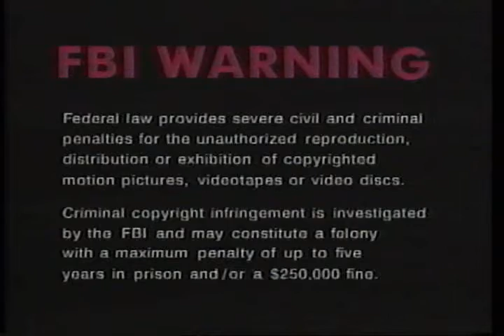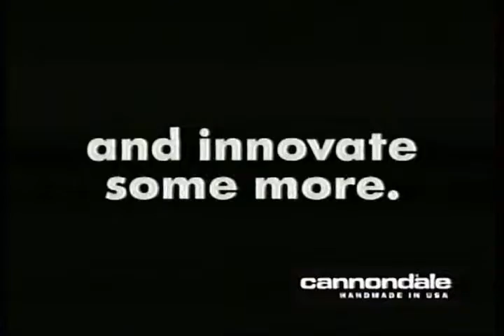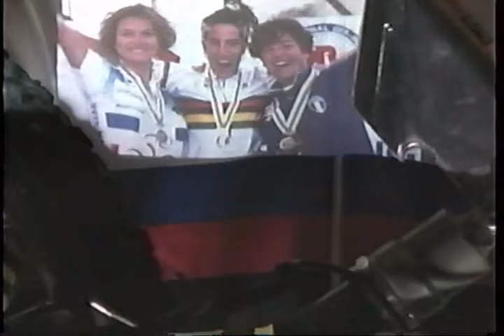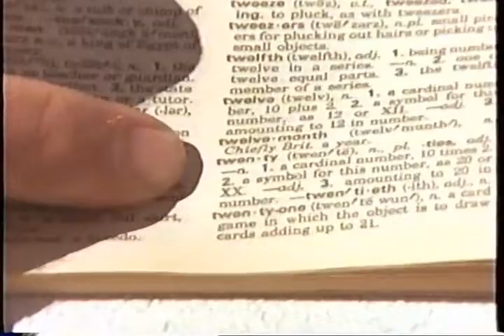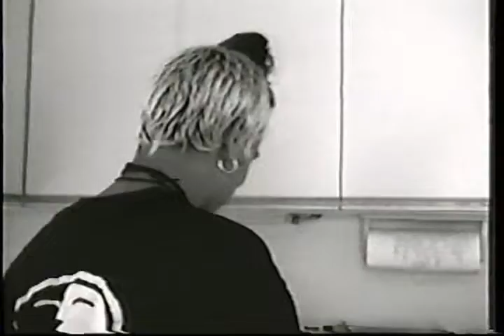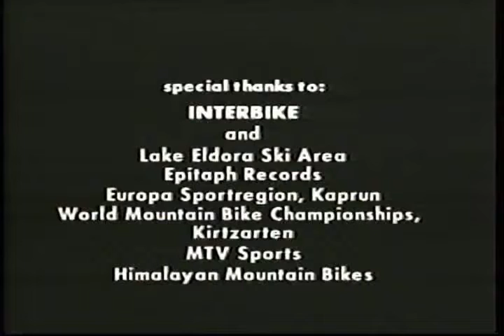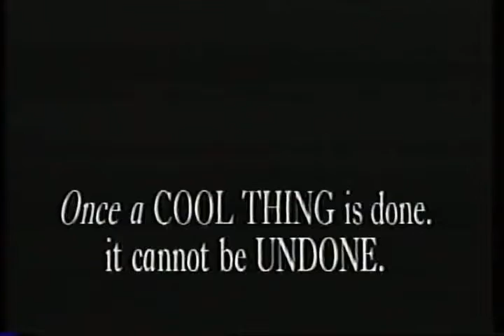Retread: A Feature -Length 2 Wheelin' Adventure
How fast and how far can you go?

In this spectacular sequel to the original action sports adventure film TREAD, you'll race through the international hot spots of one of the world's most extreme sports - mountain biking. A breed apart - their very essence dominated by the ride gene - these amped up athletes and their tricked out bikes defy gravity and good sense as they slam though life on a potent combination of speed, fear, skill and technology. (They didn't include an oxford comma on the box, which is bullshit. You can pry the oxford comma from my cold, dead, and lifeless hands)

As Missy "the Missle" Giove gears up to recapture her title of World Downhill Mountain Biker, we tour a variety of magnificent locales where world-class riders shred their way over, around and through all obstacles (I am annoyed at this point).

RETREAD boasts incredibly vivid, in your face imagery and a powerful score of pounding rock by artists like Grimace, Wayne Kramer, the Joykiller and Gashuffer. Experience the extreme in this penetrating portrait of lives lived on the edge - ruled by pride, pain and the pursuit of the perfect ride.

"Retread gave me a whole new respect for mountain bikers and their bike-handling skills" - Greg Moody, VeloNews

"Stands at the top of the mountain" - Mountain Biking Magazine

"Pretty cool old shredding, and I'm hipster enough to have a VCR in 2021" - Tyler Scranton, Youtube